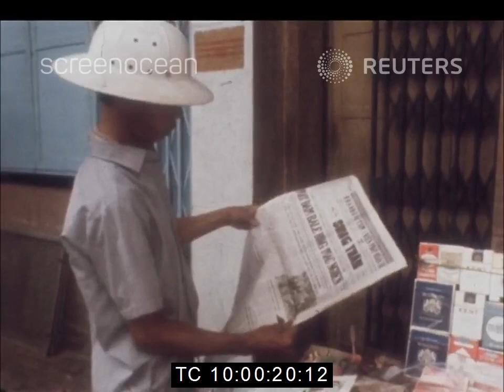1973 JUN 15th_PHẢN ỨNG TẠi SÀI GÒN, NGOẠI TRƯỞNG TRẦN VĂN LẮM, VỀ NGƯNG BẮN MỚI CÓ HIỆU LỰC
1973 JUN 15th_SOUTH VIETNAM: REACTION IN SAIGON, INCLUDING TRAN VAN LAM PRESS CONFERENCE, AS NEW CEASEFIRE COMES INTO FORCE.
On Friday, (15 June), South Vietnam began its second official ceasefire, in much the same way as the first began, nearly five months ago -- with continued fighting between the Communists and the South Vietnamese Army. But there were none of the large-scale "land-grabbing" assaults, which characterised the final hours leading up to the truce on January 28th.

The new ceasefire resulted form an agreement signed in Paris on Wednesday (13 June) by the United States, North and South Vietnam and the Viet Cong. The agreement sought to bolster the original ceasefire, but was reported to have failed to have made any progress in halting the hostilities in Labs and the Khmer Republic.

However, at a news conference in Saigon, South Vietnamese Foreign Minister, Tran Van Lam, said that North Vietnam and the United States had reached an understanding on Laos and the Khmer Republic.

In South Vietnam on Friday, within minutes of the ceasefire coming into effect, the South Vietnamese High Command claimed that the Communists had opened up artillery and other heavy weapons fire against Government outposts in nine provinces, from the northern coast to the Mekong Delta, south of Saigon.

There were no counter-accusations from the Viet Cong, but newsmen on highways north and south of the capital witnessed artillery and other shooting from the Government side after the noon deadline.

- Related topic :
1/-13th June 1973_PARIS: FOUR-SIDED AGREEMENT SIGNED TO BOLSTER VIETNAM CEASEFIRE
2/-15th June 1973_FRANCE: LE DUC THO AND NGUYEN VAN HIEU COMMENT ON JUNE REVIEW OF THE PARIS SETTLEMENT OF THE VIETNAM WAR.